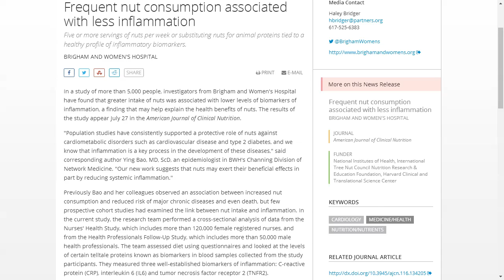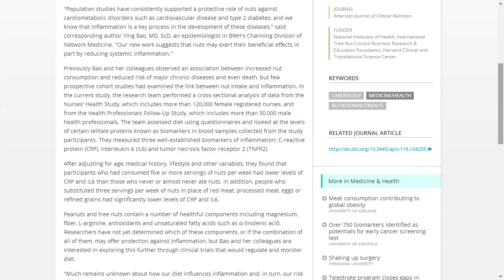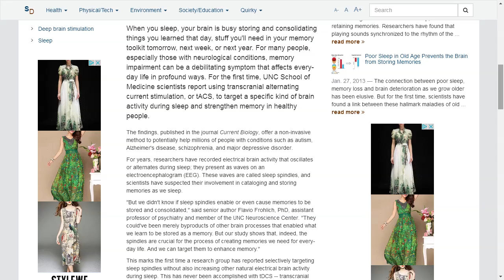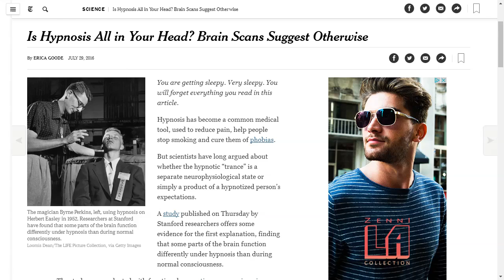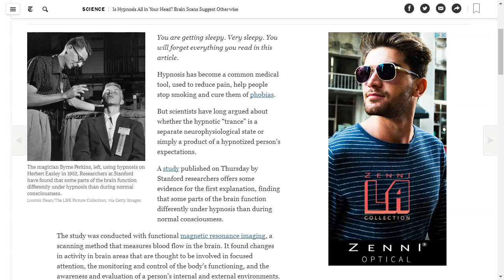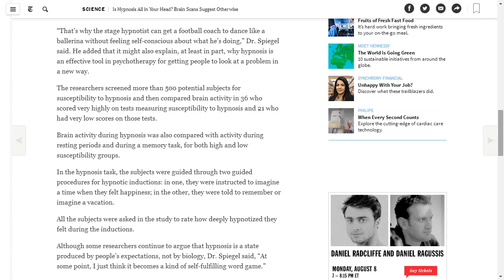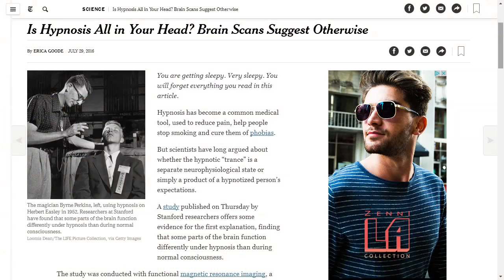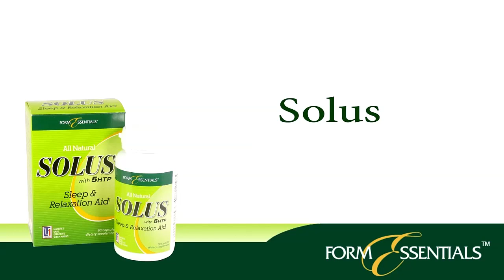Let's Talk Nutrition. Algalife's Astaxanthin & It's Contribution To Health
Guest - Dr. Jeffrey Burke

1:17 - Welcome to Let's Talk Nutrition
15:43 - Back from the Break
28:32 - Back from the Break
32:43 - Introducing Dr. Jeffrey Burke from Algalife
42:43 - Back from the Break
1:01:19 - Beginning of the Second Hour
1:15:41 - Back from the Break
1:28:40 - Back from the Break
1:42:35 - Question of the Day